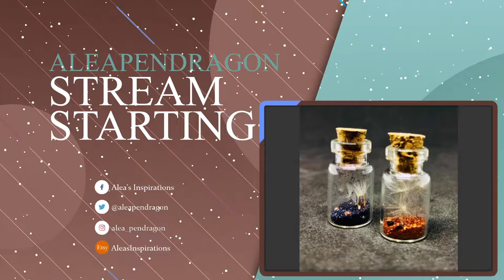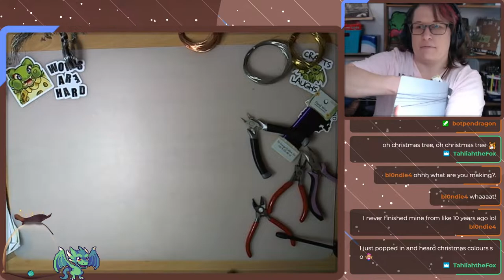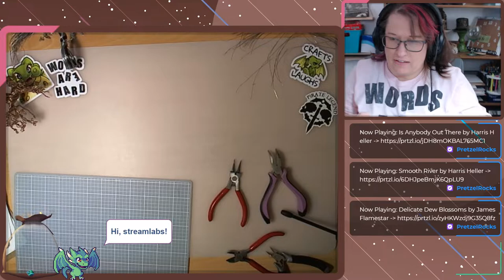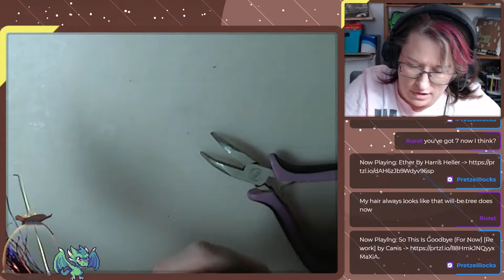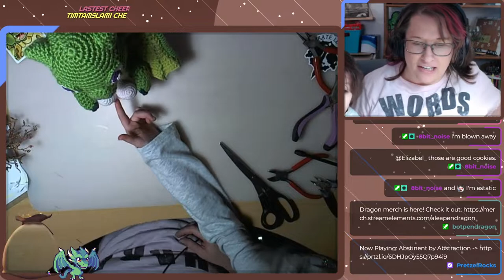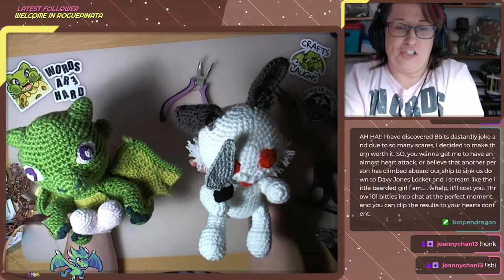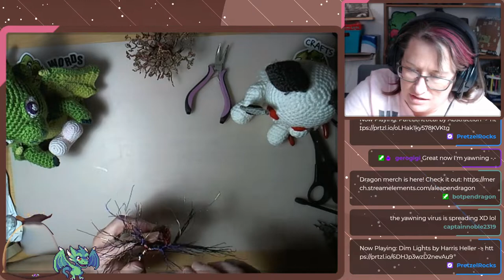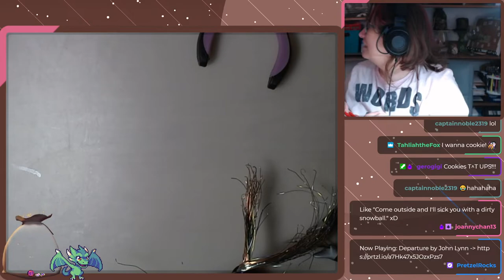Wire Tree Craft A Long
First ever Craft-a-long making Wire Trees!  12/12/2020